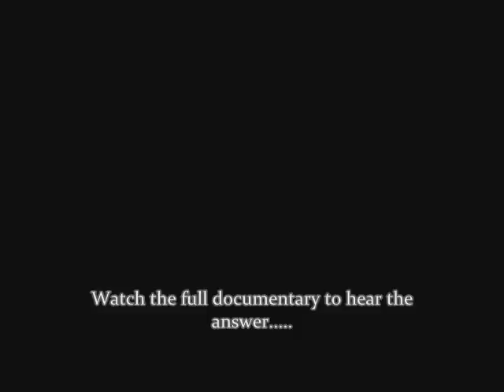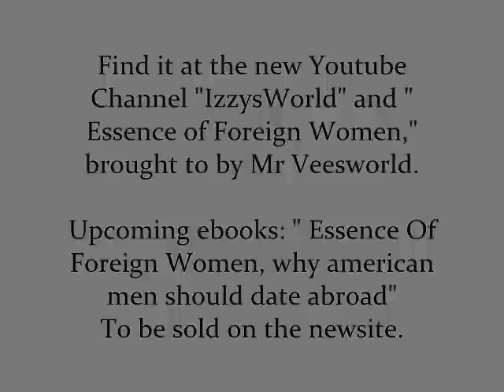6ft Tall Woman model "Izzy's" photo shoot documentary trailer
This is a trailer to the sexy 6 ft tall  female fashion model "Izzy" documentary, "Behind the Scenes of a Fashion Model Shoot." THe movie brings you behind the curtain into the sexy and glamour world of 22 year old Polish-German model, actress and spokesperson,

Venture with her on location in Thailand as she prepares, readies and roams from backstage to swimming pools and street markets in the blistering sunshine of South East Asia's favorite destination tourist country. Thailand.